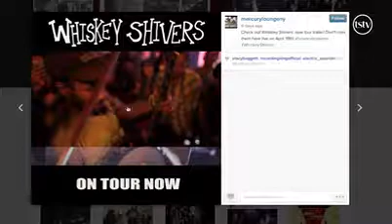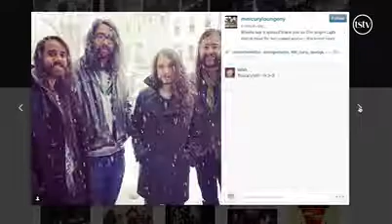Top Five Bars in NYC